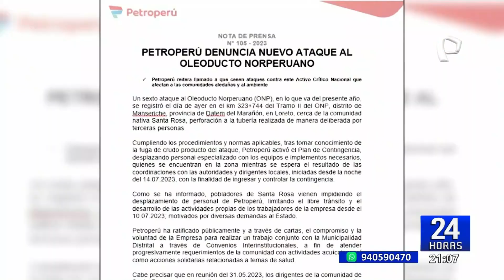Petroperú denuncia sexto ataque a Oleoducto Norperuano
A través de un comunicado, la empresa Petroperu denunció que el Oleoducto Norperuano fue atacado por sexta vez en lo que va del año. Esta vez, desconocidos perforaron una tubería a la altura del km 323 del Tramo II.

La compañía estatal informó que, tras tomar conocimiento de la fuga de crudo, activó su plan de contingencia y desplegó al personal especializado al distrito de Manseriche, cerca de la comunidad nativa Santa Rosa.

Del mismo modo, la empresa estatal advirtió que desde el pasado 10 de julio terceras personas estarían impidiendo el libre desplazamiento de su personal y limitando el desarrollo de sus actividades cotidianas.

PIDE QUE CESEN LOS ATAQUES

Ante esta situación, hizo un llamado para que cesen los ataques, pues representan un grave riesgo para la integridad, salud y bienestar de la población y que procederá con la denuncia respectiva ante las autoridades.